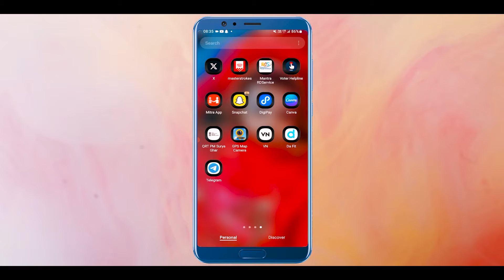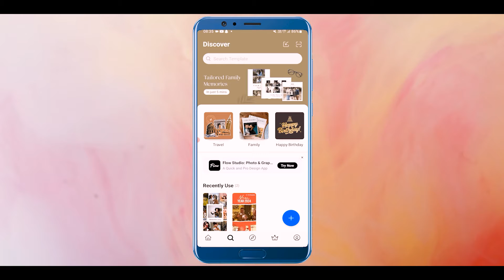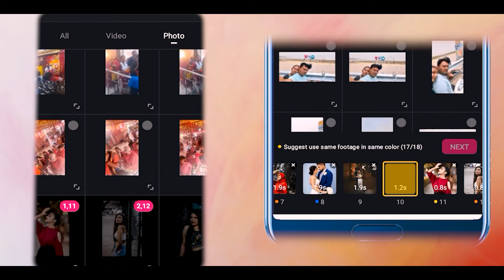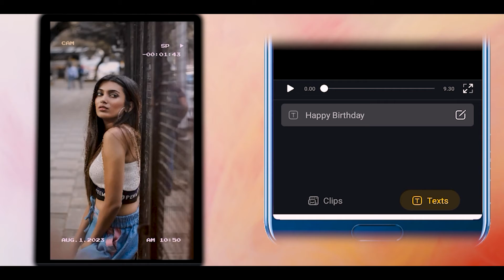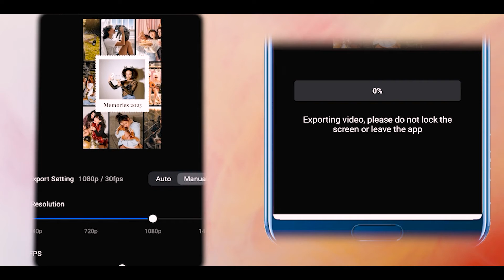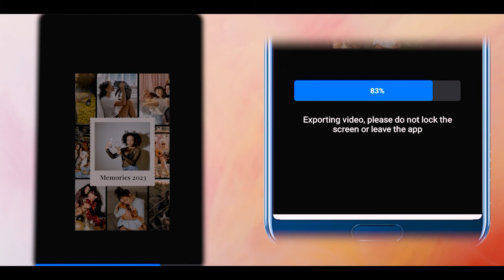Use Template In Vn Video Editor | Make Trending Reels In VN App | Make Story Video In VN App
Use Template In Vn Video Editor | Make Trending Reels In VN App | Make Story Video In VN App | Vn Template Tutorial | How To Use Vn App Template | Vn Video Editor Editing |

is video par main aapko dikhaya hu vn app ka template kaise use kar sakte ho.

vn video editor template
how to use template in vn app
template tutorial vn app
vn video editor editing

Vn Template Tutorial | How To Use Vn App Template | Vn Video Editor Editing

Wifi Adapter :

1. Best Collor Mic (BOYA Lavalier)
2. Best Camera (Canon EOS 200D II)
3. Tripod For Camera (Digitek DTR 550LW)
4. Laptop (Lenovo Ideapad S145)
5. Green Cloth For Background
6. Soft Light